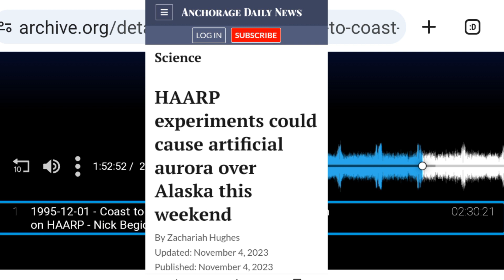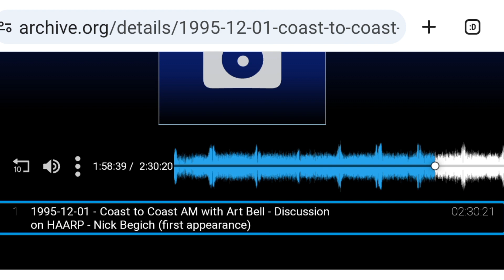renewed HAARP activity, and normalising hazardous haarp activity.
i will do a complete upload later in time.